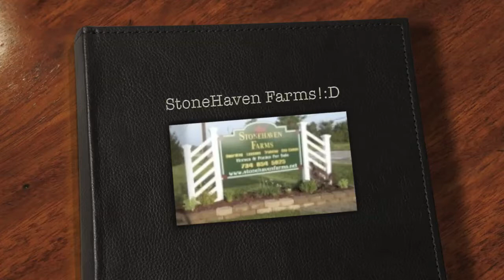StoneHaven Farms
StoneHaven Farms horses and friends!!:D